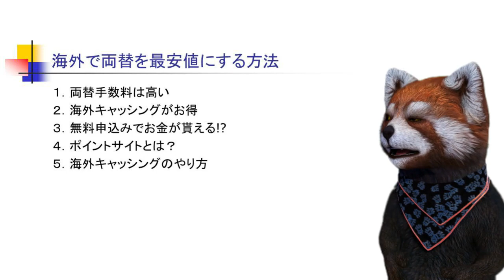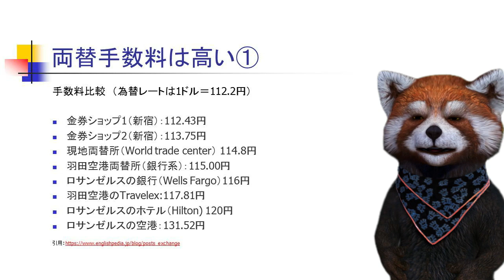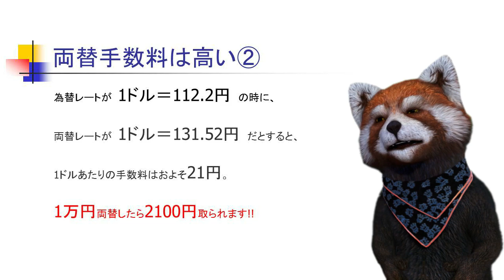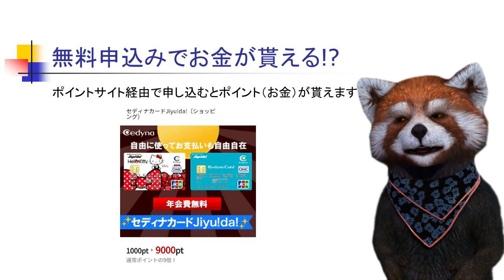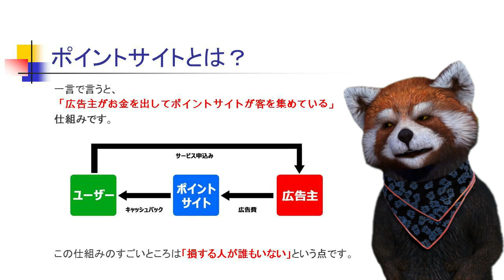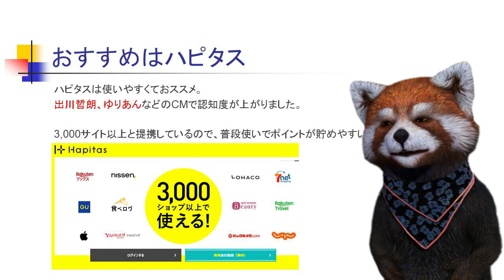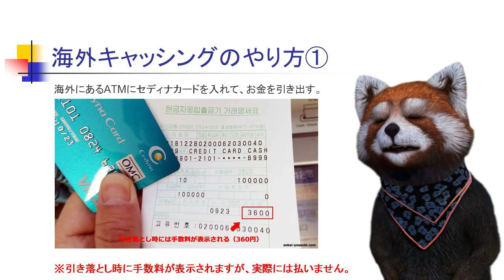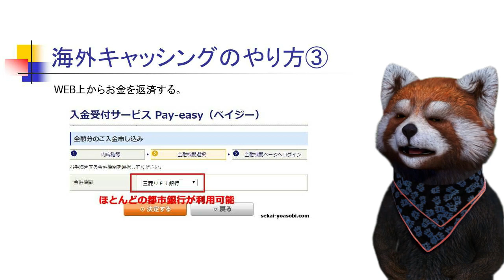【簡単】100円以下！海外での両替手数料を最安値にする裏ワザ！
海外での両替を最安値にする裏ワザ！
手数料100円以下で両替する方法です。超簡単な上に、ついでにお金がもらえる方法も合わせて紹介しています。

-related movie
[両替] 海外のATMを使って、実際にデビットカードを使って手数料を比較してみた！

===DeepAsiaTripとは？===
思わず出掛けたくなるをテーマに、国内はもとより、アジア各国での観光スポット、ナイトスポット、イベントなどを中心に、旅行関連のトピックをご紹介しています。